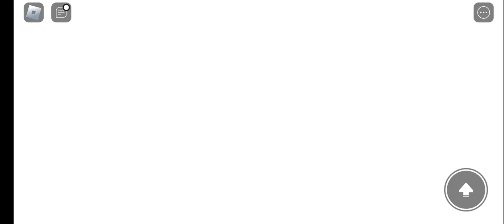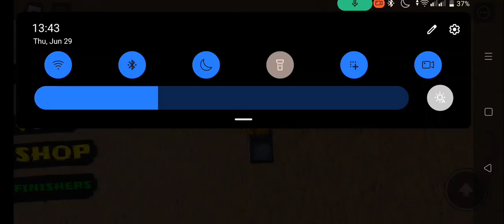Playing Shadow Boxing Game #1-Filipino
Hello
am back!!!

i play shadow boxing game on roblox
its fun and easy to play and really good game

yall think why am i gone so this why
i got low view no comment
i feel like none when i see that and more home work study and busy doing other thing and when ever i record i always lag and my lil bro always make noise that alll
why i did not upload but am back

ill upload just for fun and share my game with you guys and i just wanna do YouTube be like them to i hope.